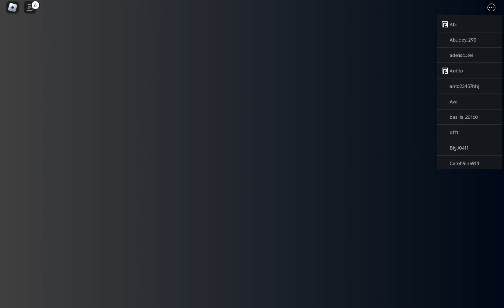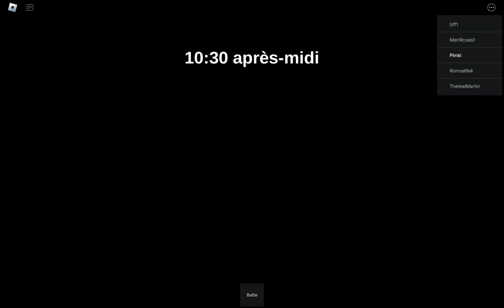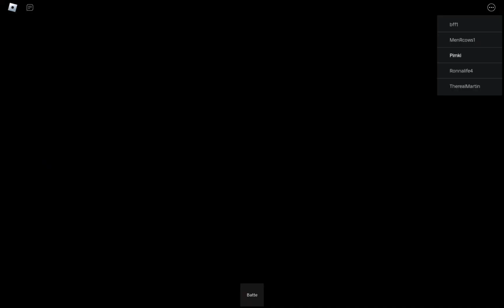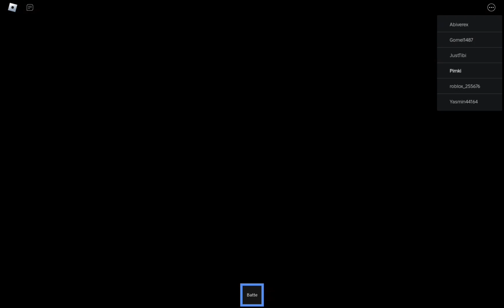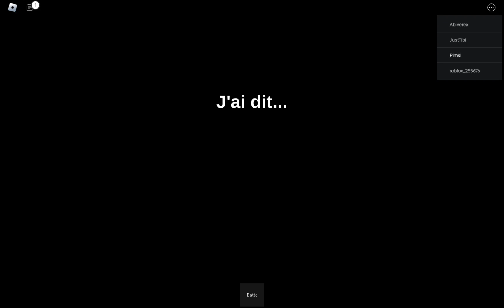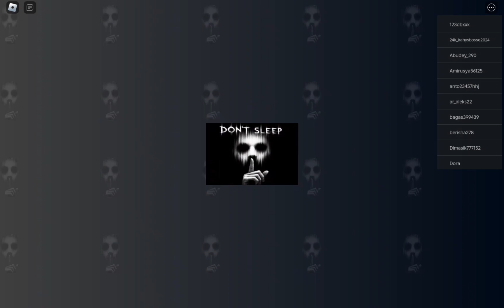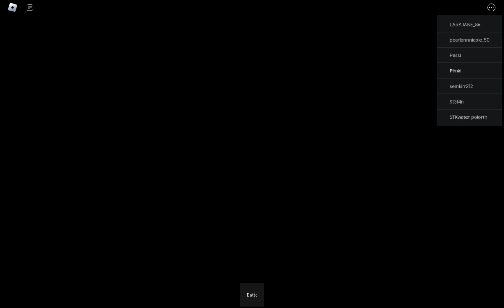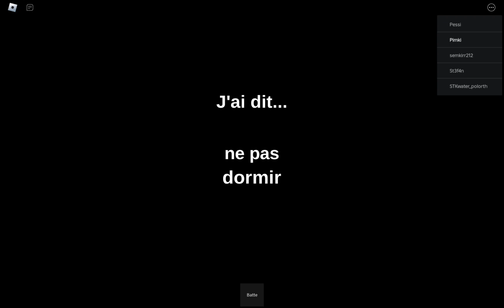je ne doit pas dormir sinon je meurt ( dont sleep - roblox )